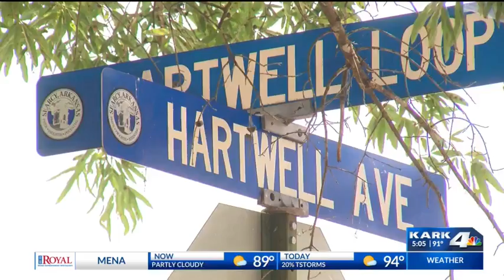Suspected Searcy Selfie Thieves